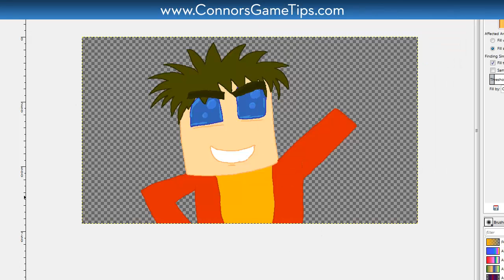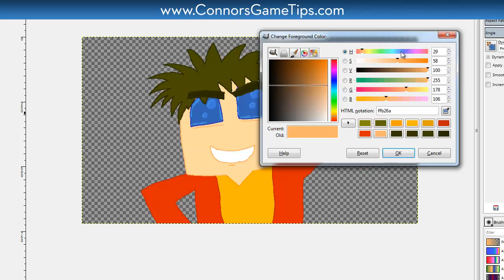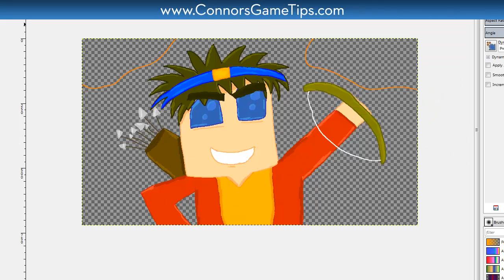Minecraft Avatar Speedart - Me :D (ConnorsGameTips)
Today I draw myself a new avatar!